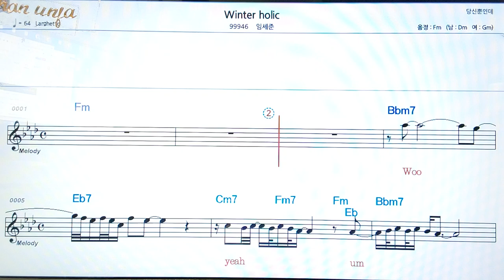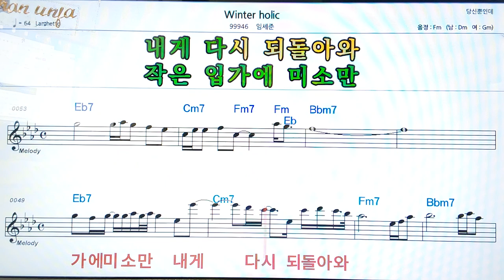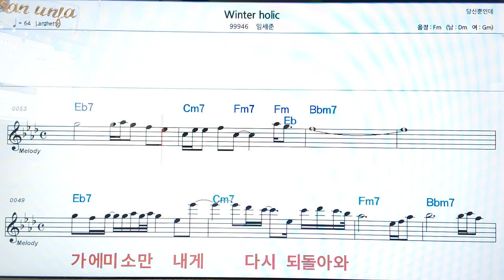Winter holic/임세준👍악보, 코드,가사,Karaoke*가라오케 반주